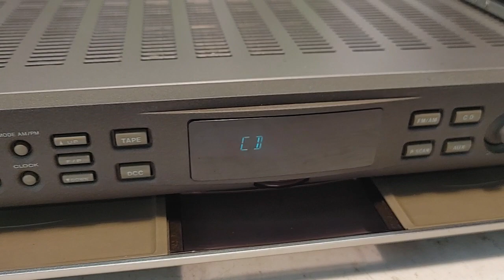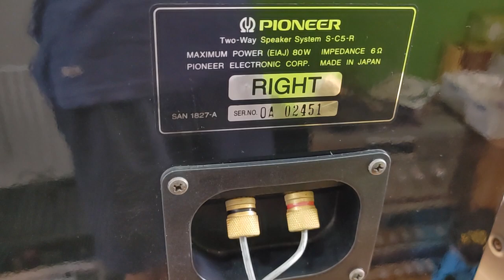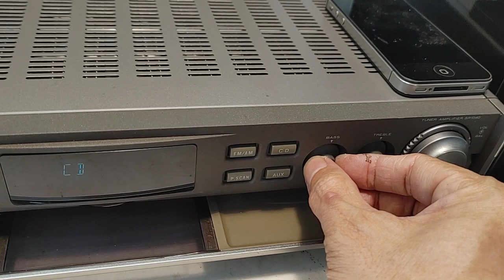Marantz SR1040F giá 2tr5. Loa Pioneer S-C5 giá 3tr0.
Ampli Marantz SR1040F made in Japan, hàng rời, không phải máy dàn, size chuẩn 42Cm. Ampli chạy 4 sò than, công suất ra loa 45W/kênh, đủ đánh loa lớn nghe nhạc vàng, không kén loa, chất âm mộc, ngọt ngào. Giá 2tr5